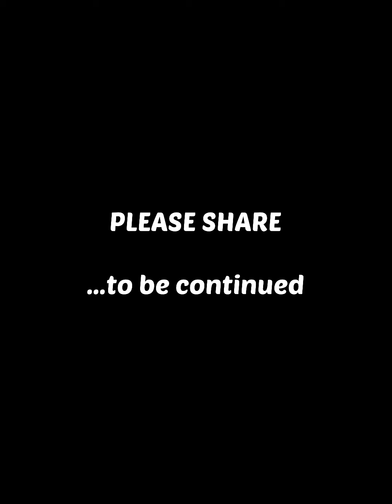My wife and my side chick are pregnant…episode 8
Share please

If you want to learn more about divorce, marriage and relationships, follow us on this channel for more motivational and inspirational videos on family matters.